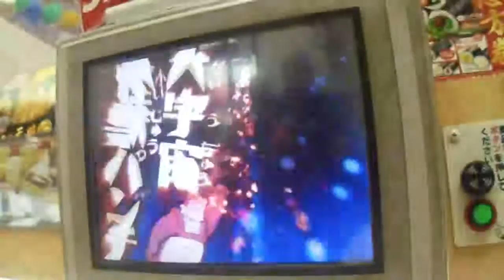くら寿司 ビッくらポン 宇宙の冒険 大宇宙怪獣パンチ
くら寿司のビッくらポンで、宇宙の冒険中に出会った怪獣に大宇宙怪獣パンチをされてはずれました。本日3回目で3連敗。